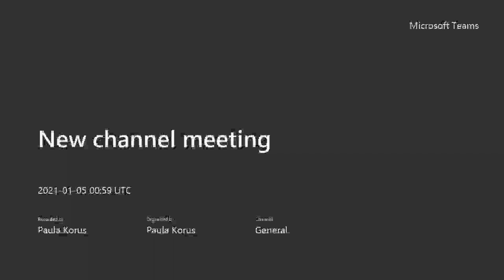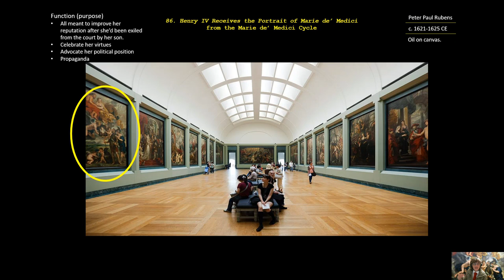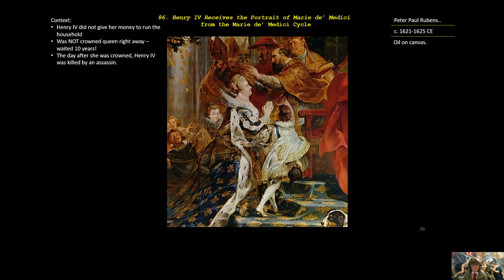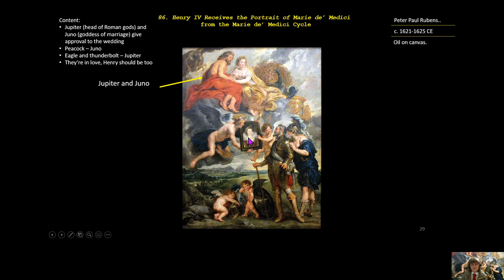86 Henry IV Receives the Portrait of Marie de' Medici 20210105 010910 Meeting Recording